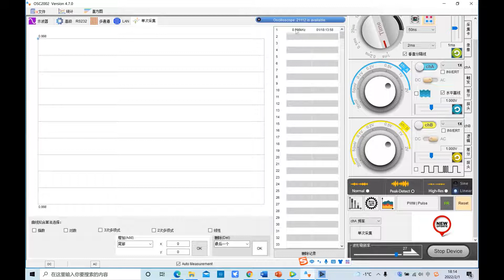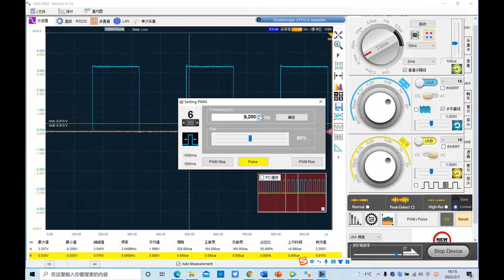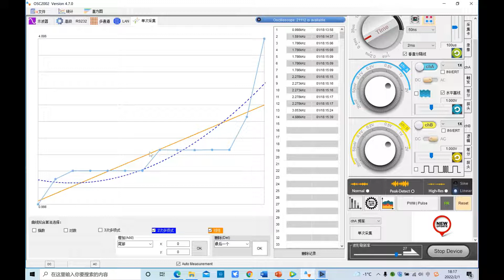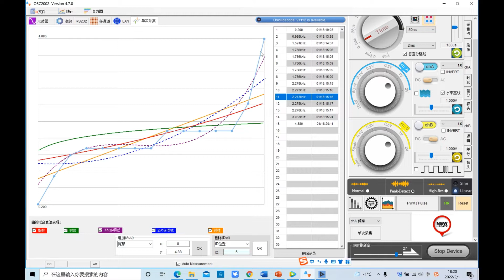LOTO Oscilloscope---Single Acquisition and Curve Fitting -- virtual oscolloscope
new software function released:Single Acquisition and Curve Fitting